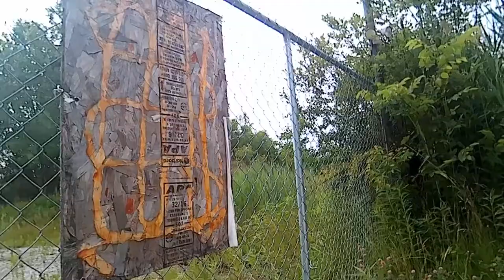Abandoned 03, 2x Slow Motion, Shooting Range, Harvey IL 20180621 160813A FHD2_30p156s 7C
Description: What the old Harvey Shooting Range looks like in 2018. Overgrown weeds, tattered American flag, security camera, and ripped up No Trespassing signs. One wonders how much toxic lead is embedded in those hills.
Tsken at 153rd St and Cambell Ave, Harvey IL

Help me out:
• (Hi, I'm Ricci, [her/she]. Working homeless, so you don't have to. We work 10x harder, to save you time, and would be nice to get something for the thousands of hours of work, where I've never been paid yet. So if you can, help pitch in🗳 and donate, sub📈, and like👍. I work all day correcting and processing every one, some frame by frame. It's not simple as some may think. I develop my own equipment to get better shots, and angles not produced by others. Sometimes I have to get permission, and many I research what I filmed. Everything is new, and my own work.)

Camera Mount: Bike🚲
Filmed 🎞with:
Lens:
• M12, 170 ° Wide Angle Lens, 17.48mm (Standard)
Speed, Correction and Stabilization:
ProDAD:
• ReSpeedr 1.0
Hide effects:
• ProDAD Disguise 1.5
Sound Correction:
• Magix SpectraLayers Pro 5.0
Video Edting:
• Magix Vegas Pro 16.0
or ProDRENALIN 2.0